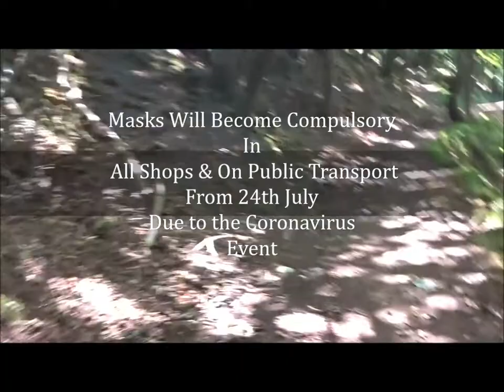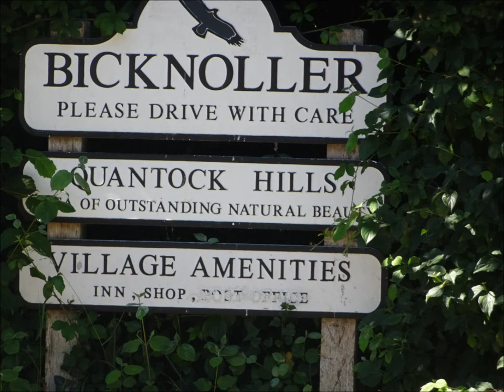Quantock Visit, Part X, 'Full Circle Back to Bicknoller' by Sheila, July 11th 2020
Further down Bicknoller Combe to meet the stream and the shade---then back to the village of Bicknoller for a short wander before heading back on the bus and then the train---I will be back---back to arrive at  different landing places, different circular hikes---re-visiting these beautiful hills--AONB--I say bye to the deer.